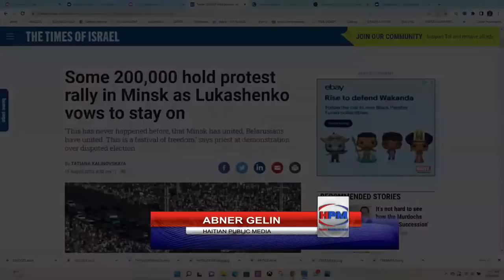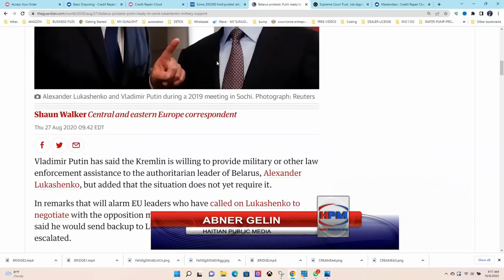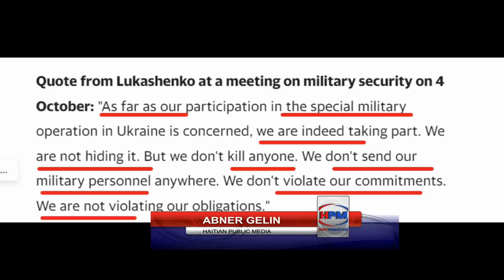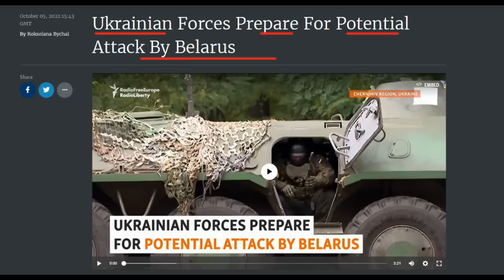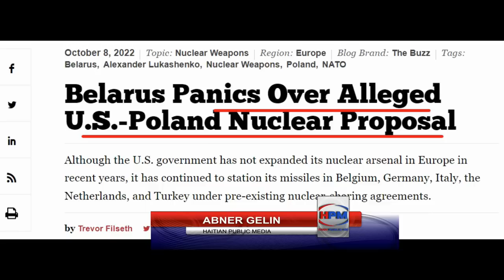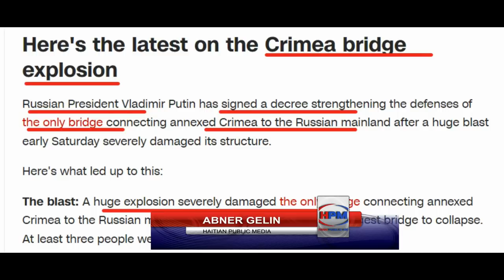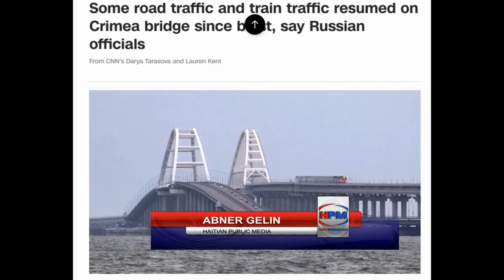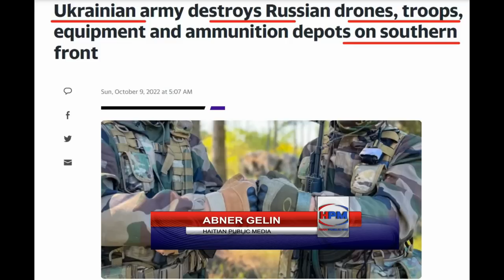PUTIN PWAL ATAKE IKREN NAN BELARUS - 12 MOUN MOURI NAN ATAK - GWO PROTEST AN IRAN - ABNER GELIN